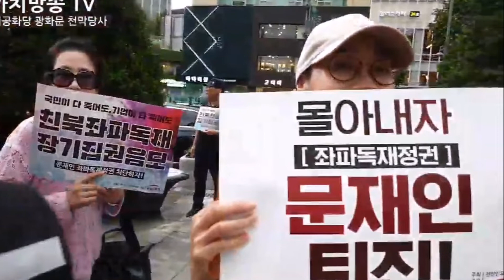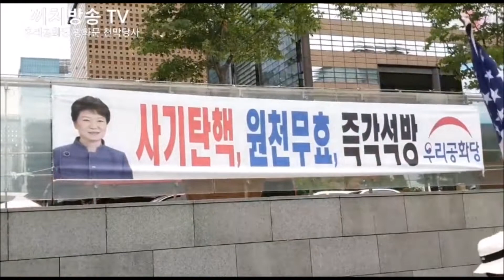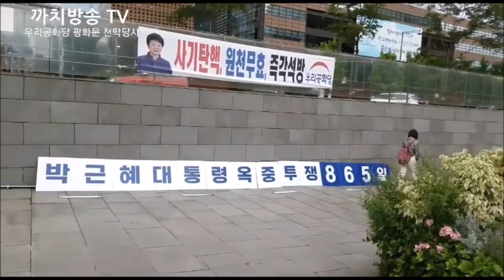🚨우리공화당 | 95번째 기자회견 | 2019.8.12 | 까치방송TV Capture🚨